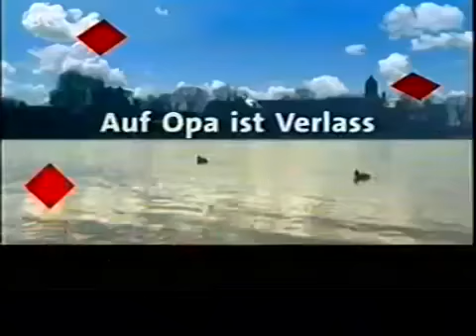Chiemgauer Volkstheater -Auf Opa ist Verlass-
Die Hotelchefin Margit Hinterleitner und ihre Freundin Elfriede bekommen Besuch von zwei Herren, die sie kürzlich kennengelernt haben: Robert Hotschner